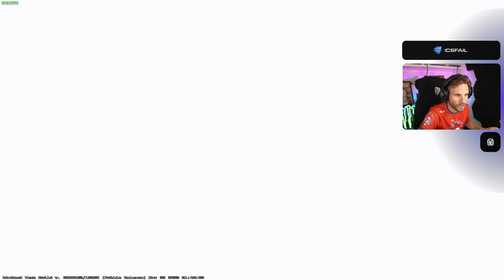Pago gra z TEAM LIQUID w Counter-Strike 2!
DARMOWE 2$ - plg.bet/?r=FEEDSHOTLY

0:00 pierwsza połowa
10:05 druga połowa